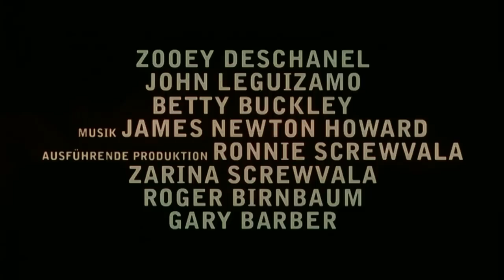The Happening - Trailer Deutsch [HD]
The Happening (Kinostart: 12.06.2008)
Deutscher Trailer in High Definition.

Schaut auch bei meinen anderern HD-Trailern vorbei!